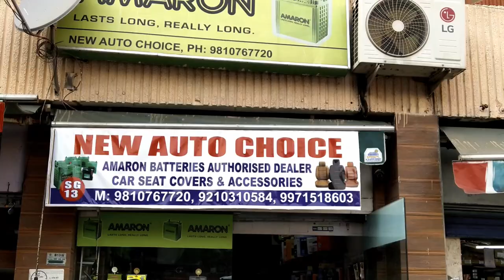Nexon Seat Cover & Mat installation 2021 || Hand Made Bucket Fit Seat Cover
Nexon Seat Cover And Mat Installation,Bucket fit seat cover :)
Hand Made Seat cover & Mat :)

Address - New Auto Choice (Palika Bhawan Rkpuram sec 13 New Delhi)